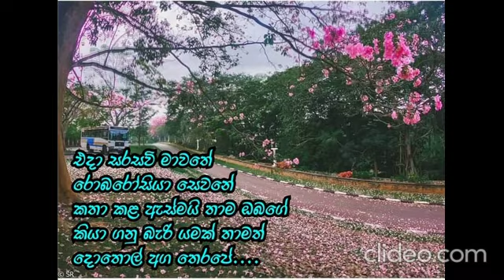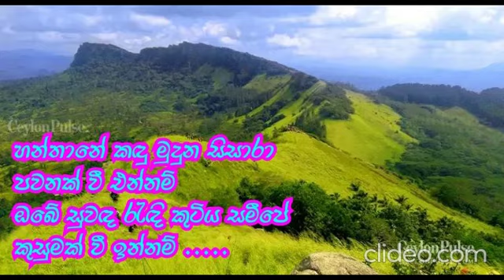සරසවි ප්‍රේමය තේමා කර ගත් ගීත 50 ක් එක පෙළට....